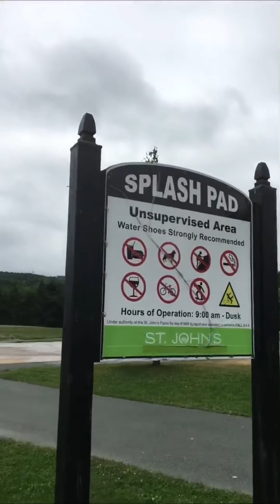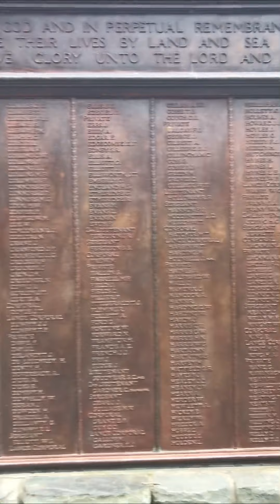Summer time at Bowring Park in Newfoundland and Labrador Canada